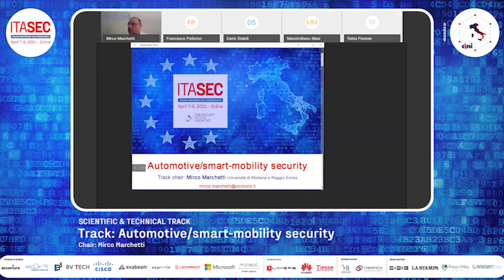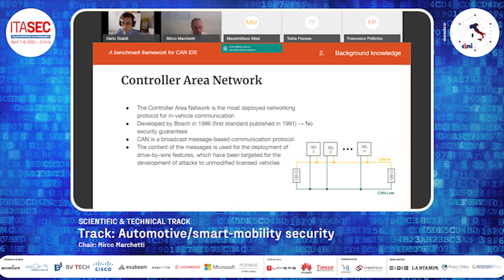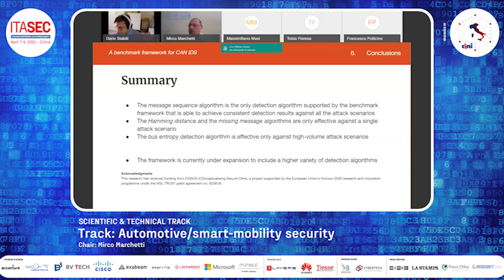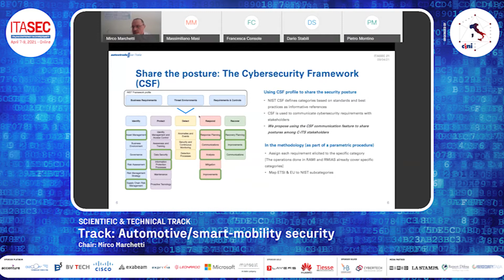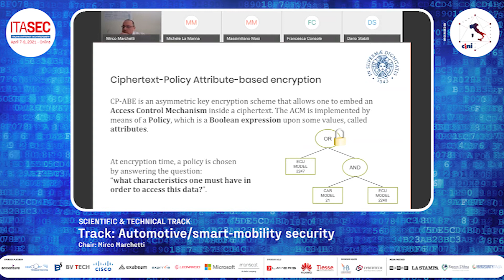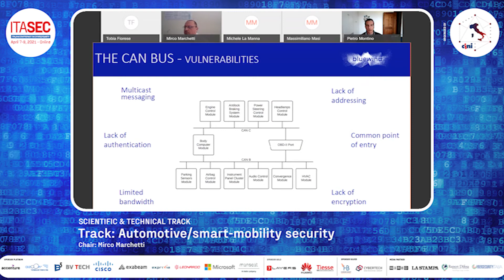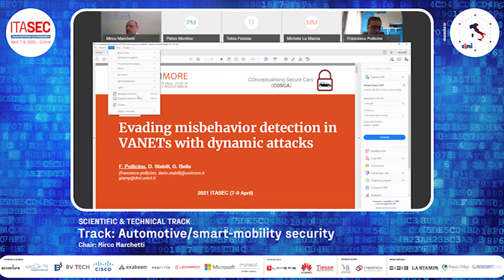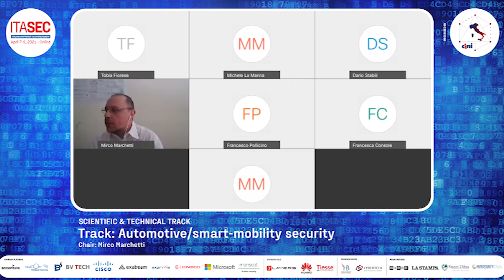Automotive/smart-mobility security | Scientific & Technical | ITASEC21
Automotive/smart-mobility security
Scientific & Technical | ITASEC21
Chair: Mirco Marchetti

A benchmark framework for CAN IDS
Dario Stabili, Francesco Pollicino and Alessio Rota

A Systematic Approach for the definition of countermeasures in industrial IoT: An Automotive Case
Massimiliano Masi, Tanja Pavleska and Simone Pezzoli

Experimental Assessment of Attribute-Based Encryption for Secure Over-the-Air Update of Software in Automotive Embedded Platform
Michele La Manna, Luigi Treccozzi, Pericle Perazzo, Gianluca Dini and Sergio Saponara

Learning-based Intrusion Detection System for On-Board Vehicle Communication
Tobia Fiorese and Pietro Montino

Evading misbehavior detection in VANETs with dynamic attacks
Francesco Pollicino, Dario Stabili and Giampaolo Bella